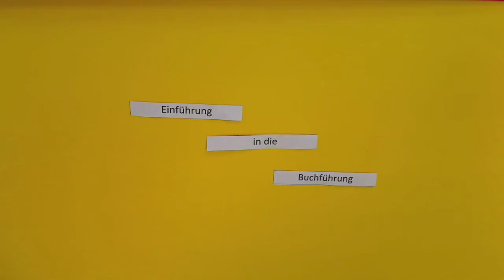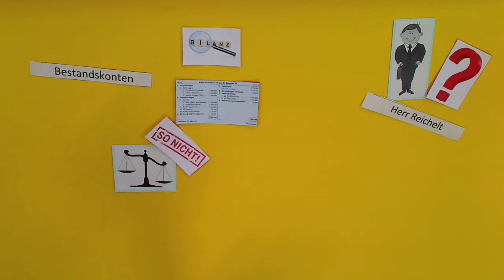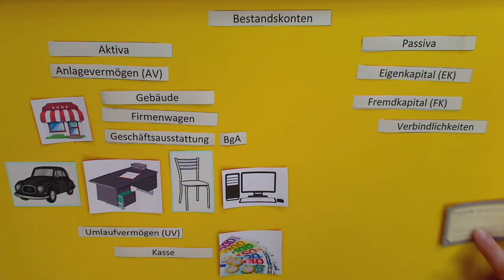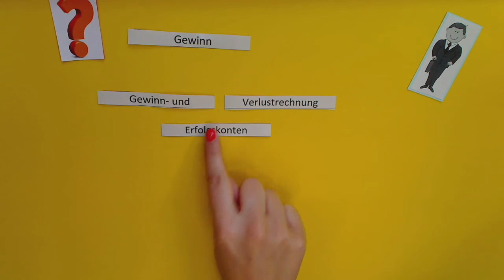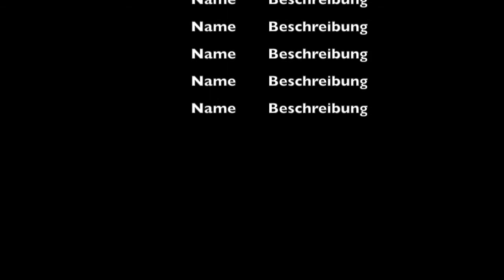Einführung in die Buchführung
Referendare des Fachseminars Wirtschaft und Verwaltung erstellten kurze Erklärvideos zum Thema.